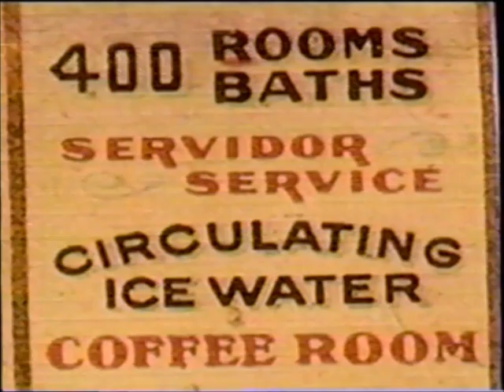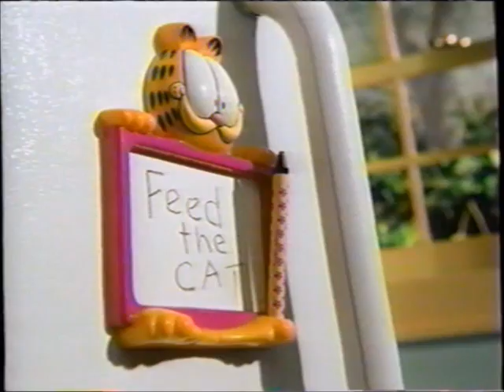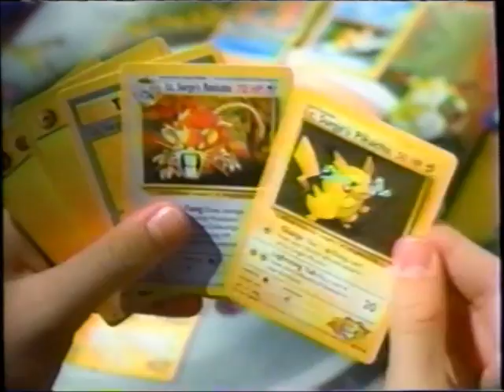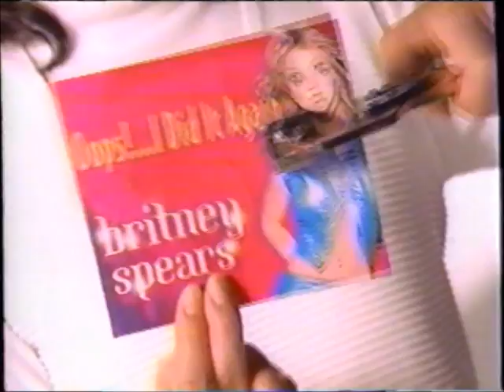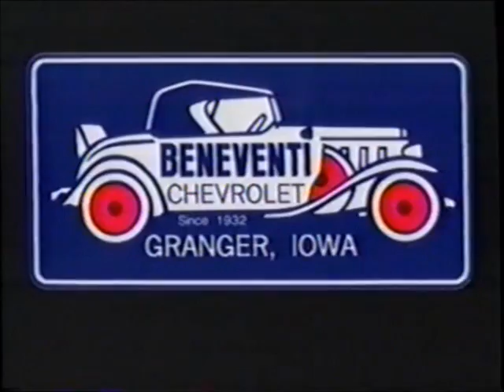Cartoon Network commercials (September 22, 2000)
More CN stuff for you folks! These all aired during Cartoon Cartoon Fridays, with the Mayor and Ms. Bellum hosting.

1. Local Ad: Shops at Roosevelt
2. Local Ad: Hotel Fort Des Moines
3. Commercial: Chuck E. Cheese's
4. Commercial: X-Men X-Jet
5. Commercial: Dave Mirra Freestyle BMX
6. Commercial: Fit
7. Commercial: Wendy's Kids Meals - Garfield
8. Commercial: Physique
9. Bumper: Cartoon Cartoon Fridays - what's next
10. Bumper: Cartoon Cartoon Fridays - we'll be right back
11. Promo: JBVO
12. Commercial: Pokémon Gym Heroes game cards
13. Commercial: Eggo
14. Commercial: Head & Shoulders
15. Bumper: Cartoon Cartoon Fridays - now back to Johnny Bravo...
16. Johnny meets his echo
17. Local Ad: "Damn Yankees" @ Des Moines Playhouse
18. Local Ad: Bell Brothers
19. Commercial: Beast Machines
20. Commercial: Glamour Gear - Super Nail Creations
21. Commercial: Bagel Bites
22. Commercial: Dragon Ball Z - Nimbus Cloud
23. Promo: Toonami Rising Sun
24. Bumper: Cartoon Cartoon Fridays - what's next
25. Bumper: Cartoon Cartoon Fridays - we'll be right back
26. Promo: Toonami "New Engine" sweepstakes (short version)
27. Commercial: "Tweety's High Flying Adventure" on home video
28. Commercial: NFL Turbo Blastback
29. Commercial: Kellogg's Frosted Flakes
30. Commercial: Downy Enhancer
31. Commercial: Hit Clips
32. Bumper: Cartoon Cartoon Fridays - now back to EEnE...
33. Local Ad: Suite Dreams
34. Commercial: Hot Wheels X-V Xtreme skatepark
35. Commercial: Gain
36. Commercial: Huggies
37. Commercial: Pop-Tarts Snak Stix
38. Bumper: Cartoon Cartoon Fridays - what's next
39. Bumper: Cartoon Cartoon Fridays - we'll be right back
40. Commercial: Mario Tennis
41. Commercial: Cascade
42. Commercial: Sonny the Seal
43. Bumper: Cartoon Cartoon Fridays - now back to PPG...
44. Local Ad: Beneventi Chevrolet
45. Local Ad: By Design
46. Commercial: Pokémon Grabber Ball
47. Commercial: Clearasil
48. Commercial: Pokémon Puzzle League
49. Commercial: Hot Wheels Viper Strike
50. Commercial: Toonami "New Engine" sweepstakes (long version)
51. Promo: ToonHeads
52. Promo: The Bob Clampett Show
53. Bumper: Cartoon Cartoon Fridays - what's next (w/ intro)